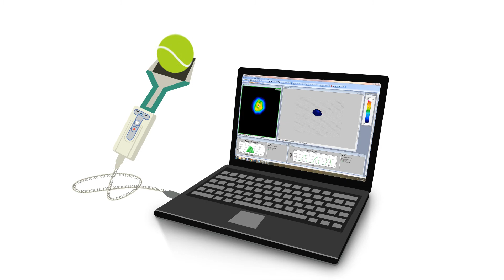I-Scan: The Configurable Pressure Mapping Toolkit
Here's a brief glimpse of how I-Scan pressure mapping systems can be used to capture real-time interface pressure data between two surfaces. Learn more about how I-Scan can help provide insight into your R&D process